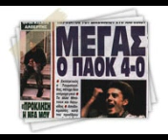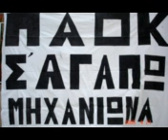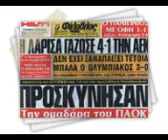GAY-PAOK (TRAGOUDI DOUKA) 24-01-2010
paok olimpiakos 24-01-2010 prin to mats spor 103 doukas papakostantinou

I mousiki einai apo to tragoudi tou Vasili Papakostantinou "Ellas".